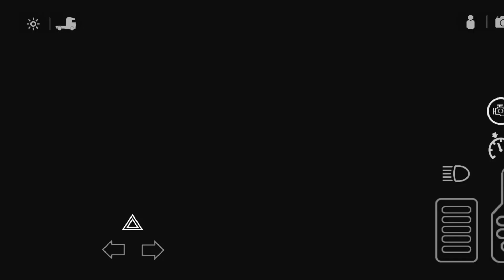universe truck simulator #22 | ak stress gaming